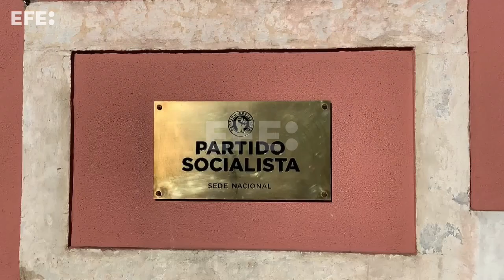PS de Portugal elige a Pedro Nuno Santos como nuevo líder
Lisboa (Portugal), 17 dic (EFE).- El Partido Socialista (PS) de Portugal estrenó este domingo una era capitaneada por Pedro Nuno Santos, nuevo secretario general tras vencer en las elecciones internas, que recibió el testigo de António Costa en un acto simbólico marcado por un espíritu de unión y continuidad.
Imagen: Paula Fernández
Edición y locución: Eugenio Ponz